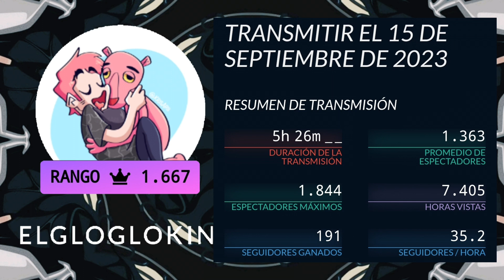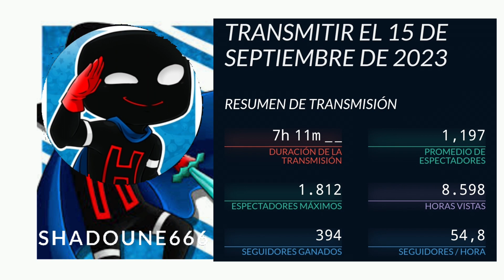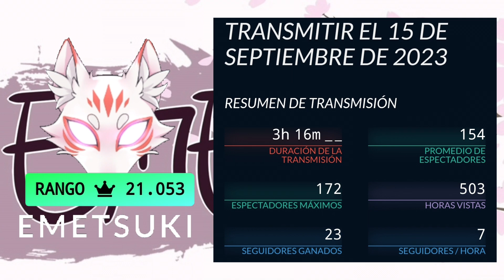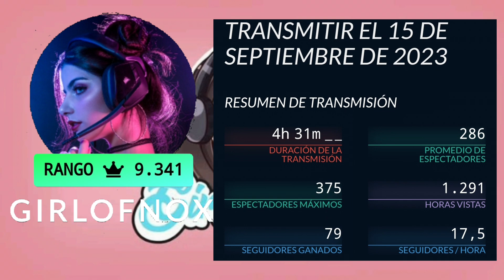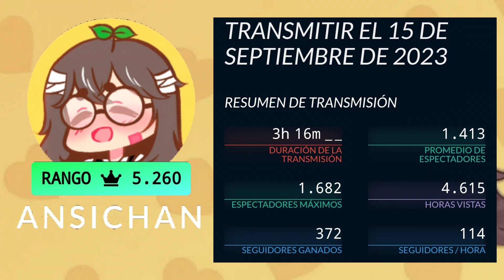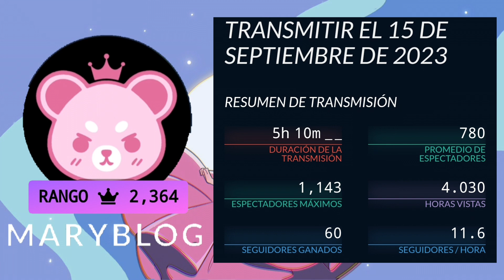Team Latam twitch (estadísticas) 15 de Septiembre